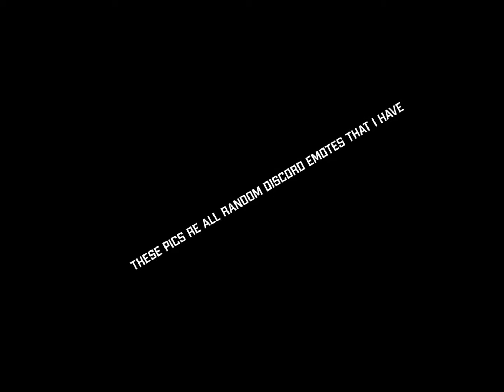Comp of my shit edits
These are some discord emotes that I made soooo ya here’s this